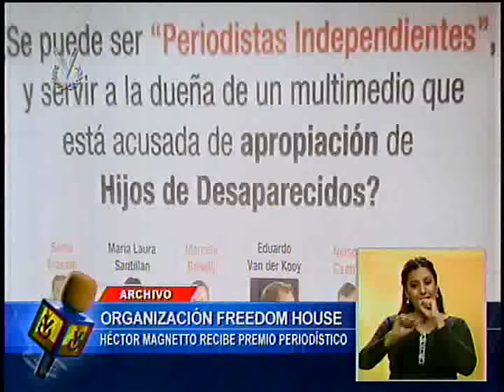Lo que pasa en el mundo: Emisión meridiana 25/05/16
Las noticias más impactantes del acontecer internacional, Noticiero Venevisión las trae para ti.